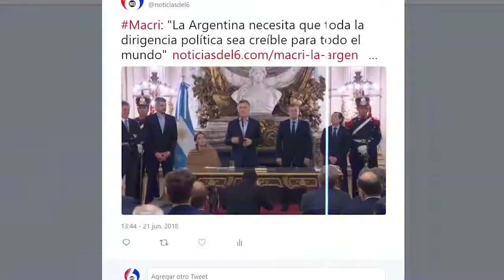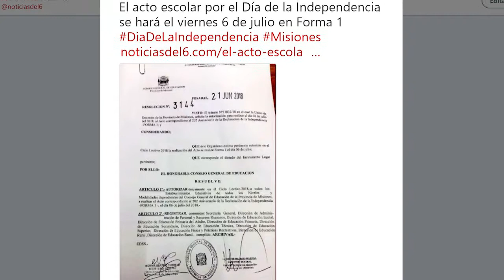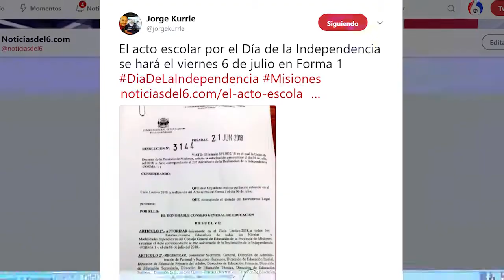21-06-18 NOTICIASDEL6 01